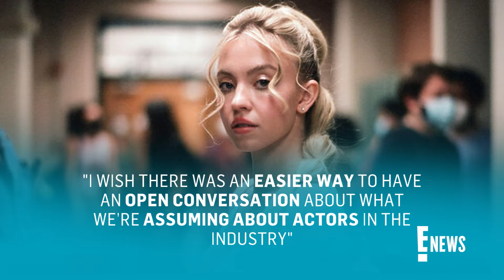Euphoria Star Sydney Sweeney "Won't Stop" Doing Nude Scenes | E! News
Emmy-nominated actress Sydney Sweeney gets candid about getting naked onscreen, and how being an actor comes with a high price to pay!